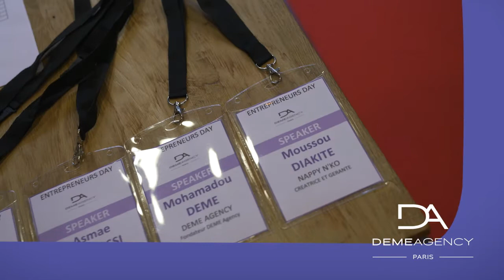FILM ENTREPRENEURS DAY by DEME AGENCY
Comment élargir votre réseau professionnel et devenir l'entrepreneur de demain?
Financer son activité, transformer son idée d’entreprise en activité économique rentable, choisir le bon statut juridique, ou encore choisir le bon associé : autant de thèmes essentiels qui seront abordés lors de cet événement afin de vous accompagner au mieux dans vos projets professionnels.